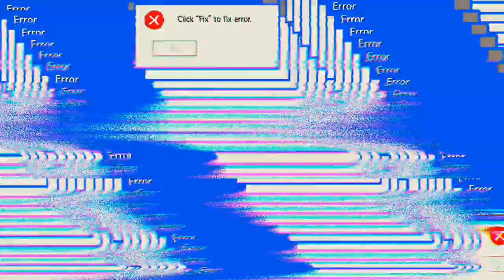zwei mal BR-Ranking 'Free Fire'